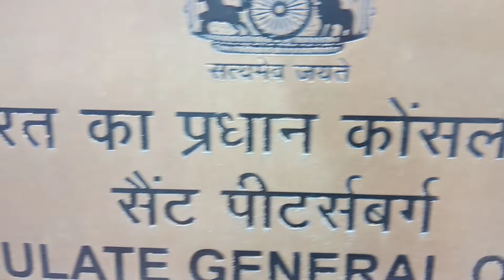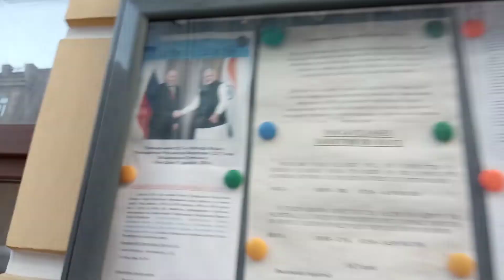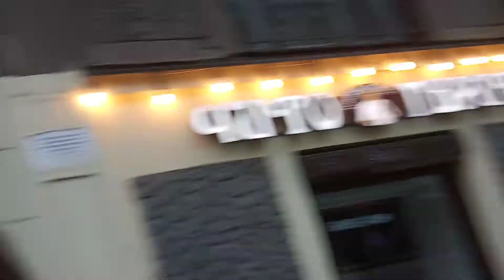Главное Любить,а ни своё жильё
Ветер перемен,очень красивое небо